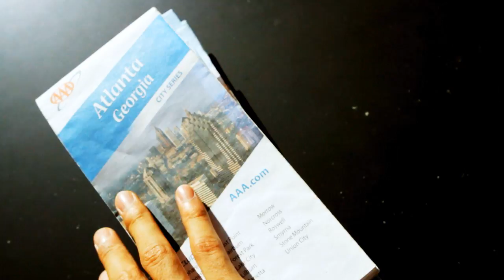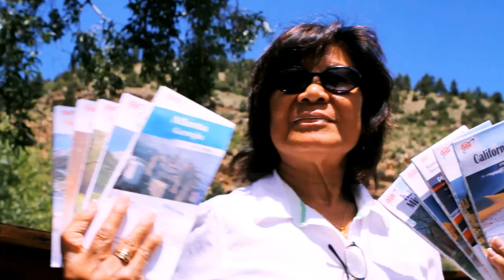Going Back to Cali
In the summer of 2011, I took a road trip from Atlanta, GA to San Francisco, CA with my mom. She was a good sport.